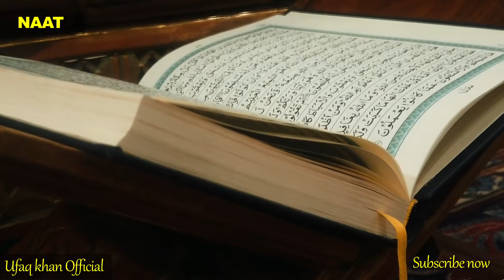SARE LA MAKAAN SE TALAB HUI | SOULFUL NAAT | HAMD | NASHEED | ISLAMIC VIDEOS | UFAQ KHAN NAAT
Ufaq khan ki awaaz mein ye khubsoorat kalam jisse sunkar aap jhum utheinge...

Please listen to this mesmerizing Naat recited by Ufaq Khan..